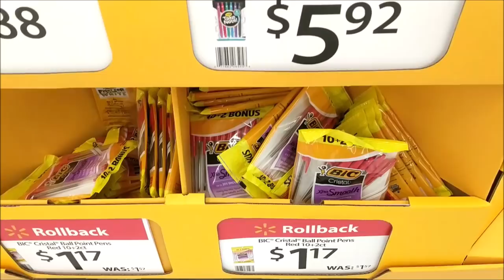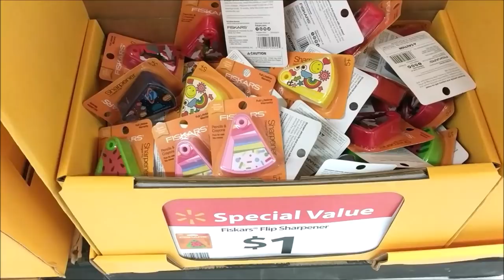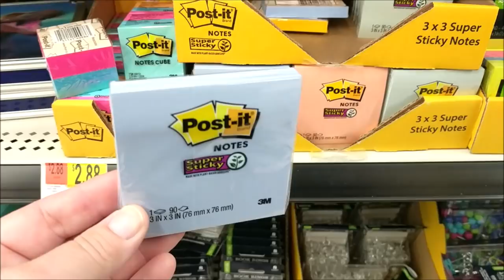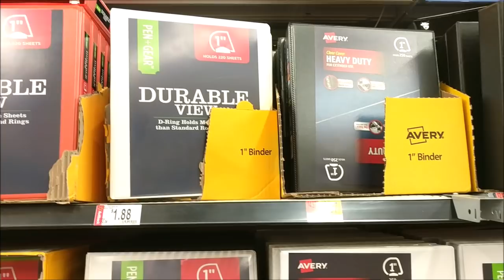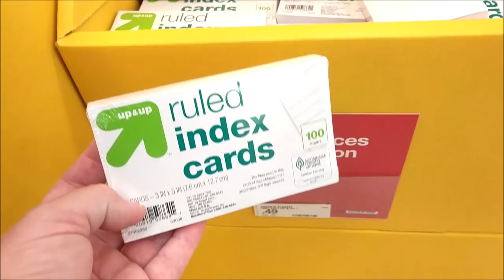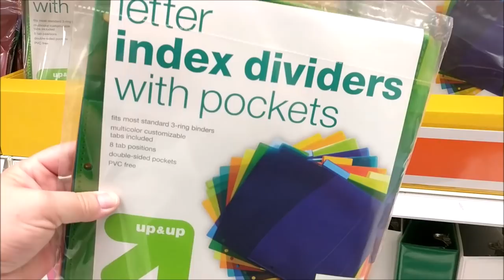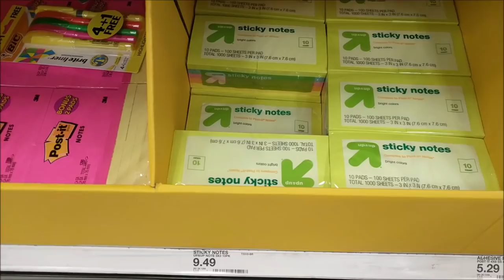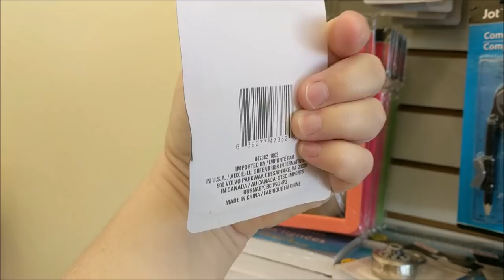School Supplies Shop with Me at Walmart, Target & Dollar Tree!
Hi friends! I was out doing some Back to school shopping and thought I would bring you along to compare deals!